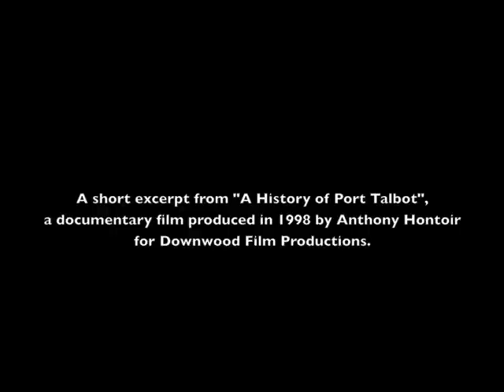Downwood Film Productions - A History of Port Talbot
FULL VERSION AVAILABLE

Port Talbot is situated between the mountains and the sea, where its main river, the Afan, flows into the Bristol Channel.  From rural origins, the surrounding villages of Margam, Aberavon, Taibach, Baglan and Cwmavon have witnessed the development of coal mining, iron and steel-making, tinplate and copper refining, the building of the dock and the expansion of the railway.  The demise of many former industries, and the closure of most railway lines, left only the vast steelworks to maintain a link with the past.